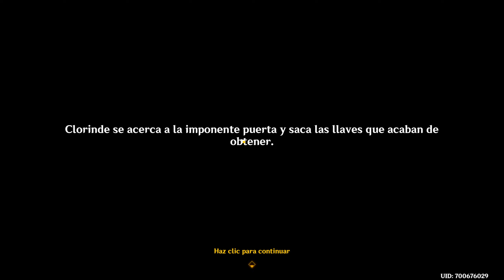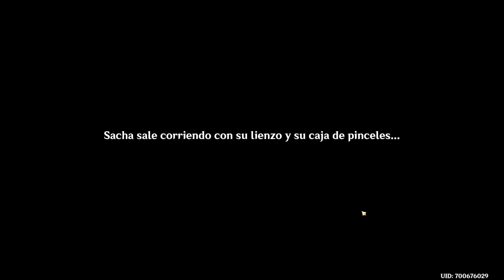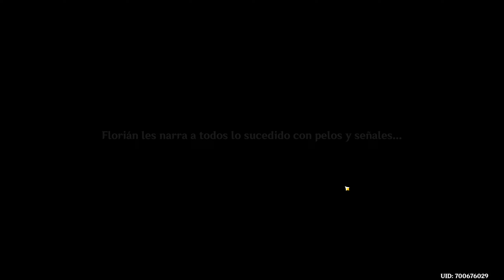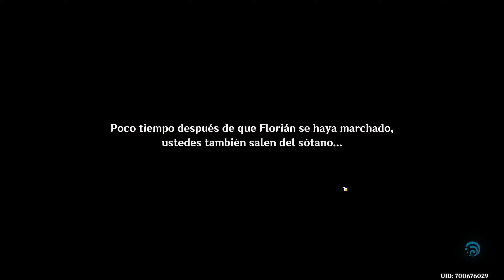Genshin Impact | Rapperia: acto I (1) | Historia de Personaje - Clorinde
Clorinde
Historia del personaje - Silencio entre tinieblas